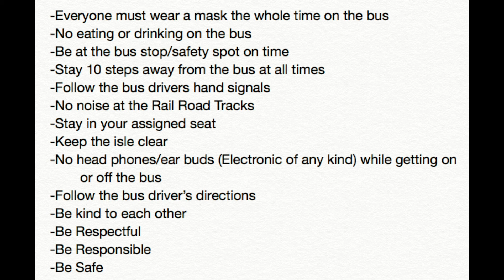School Bus Safety Training